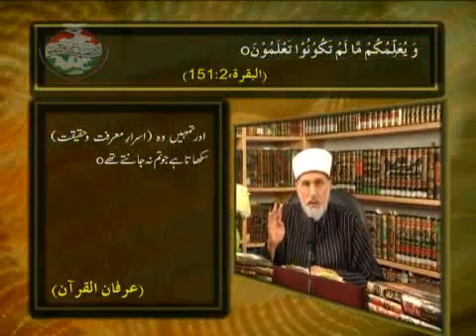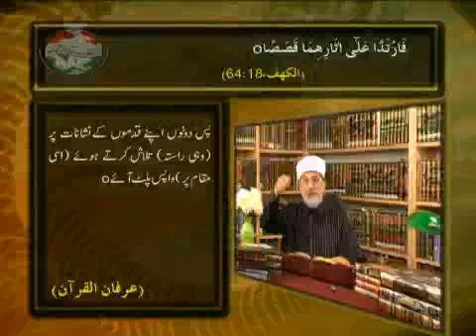Episode_21_ Mind Conscience and Indispensability of Risalat (PBUH) TAHIR UL QADRI 4of6